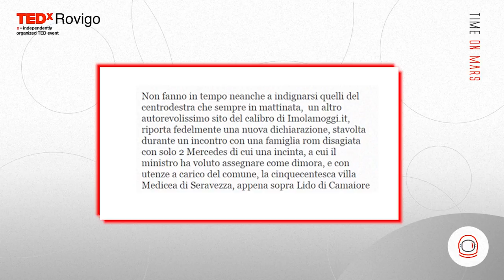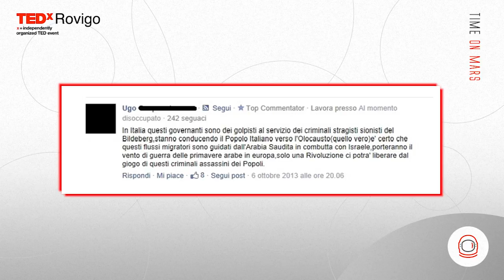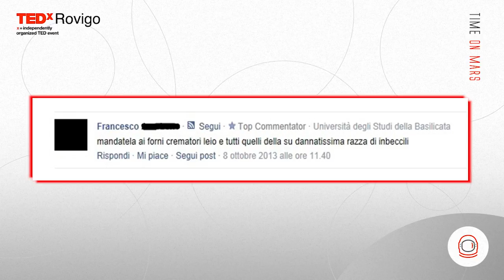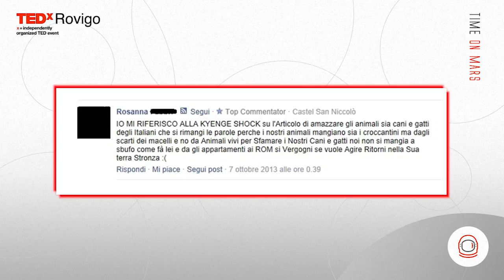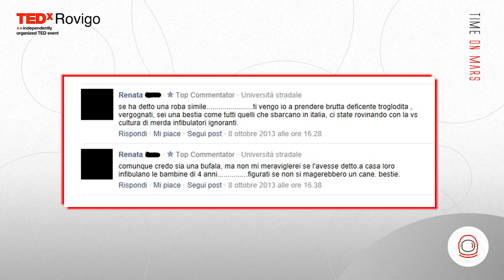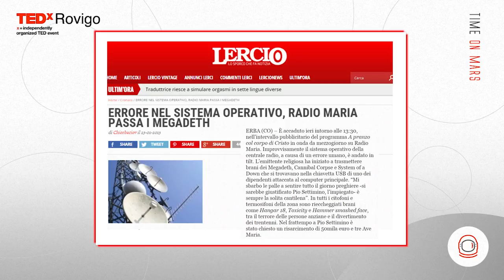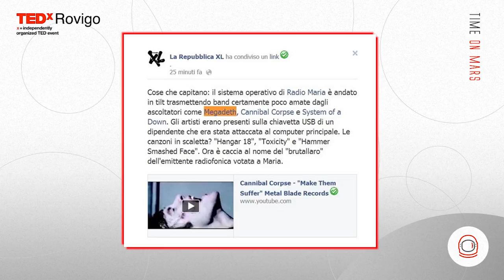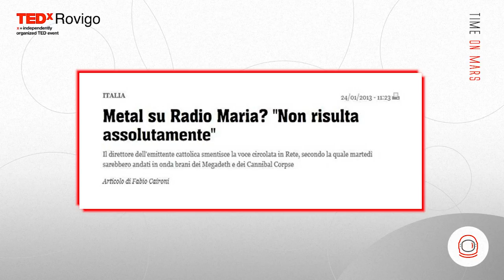Broken news (L'informazione 2.0 tra potere e responsabilità). | Alfonso Biondi | TEDxRovigo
"Da un grande potere derivano grandi responsabilità", diceva il vecchio Ben Parker.
Nell'era dei social network, ognuno di noi ha un grande potere; ognuno di noi è, nel suo piccolo, un giornalista. Può pubblicare una notizia di cui nessuno è al corrente, parlare a un pubblico potenzialmente vastissimo, aumentare la portata di una news semplicemente condividendola.
Ognuno ha, però, anche grandi responsabilità.
E nel frenetico mondo del web 2.0 e della post-verità, tutti maneggiamo il grande potere con disinvoltura. Ma che fine hanno fatto le grandi responsabilità?

Alfonso Biondi lavora per Banzai, Lercio, Il Vernacoliere, Teads, Fanpage. Ha da poco vinto il premio per il digital journalism al Web Marketing Festival di Rimini. Far sorridere le persone è il suo mestiere: lo fa attraverso le fictional news, che per inciso non c’entrano nulla con le fake news. Lavora per Banzai, Lercio, Vernacoliere, Teads, Fanpage. Ha appena vinto il  premio per il digital journallism al Web Marketing Festival di Rimini.
Far sorridere le persone è il suo mestiere: lo fa attraverso le fictional news, che per inciso non c’entrano nulla con le fake news. This talk was given at a TEDx event using the TED conference format but independently organized by a local community.